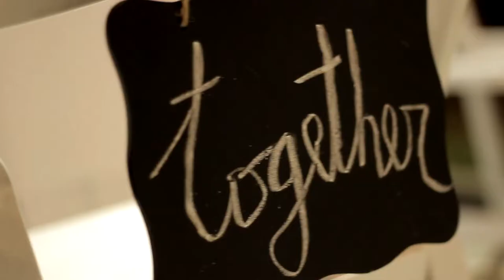Mauricio y Jona trailer boda igualitaria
trailer  02  de junio 2018